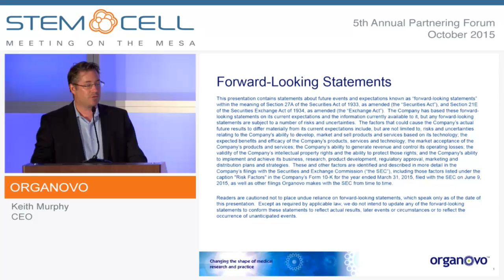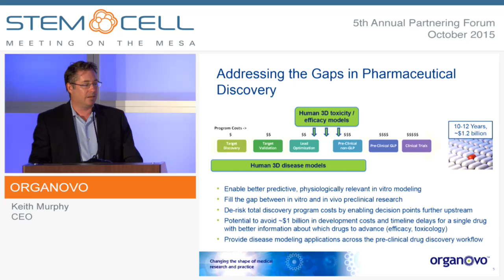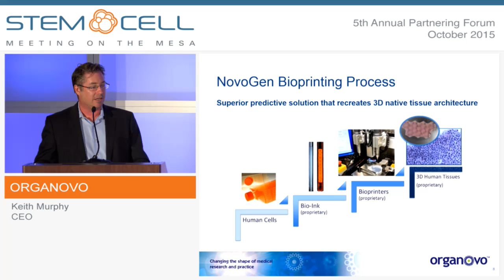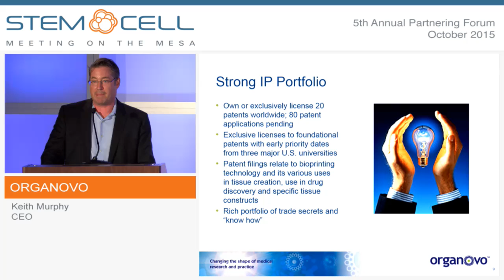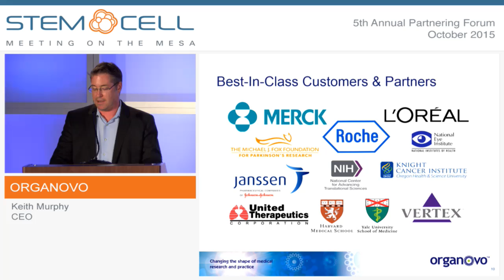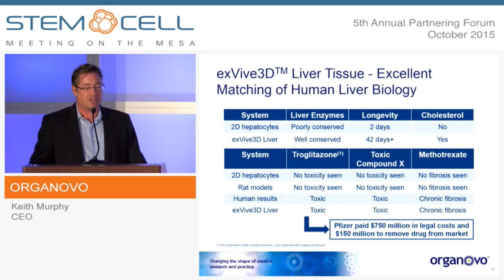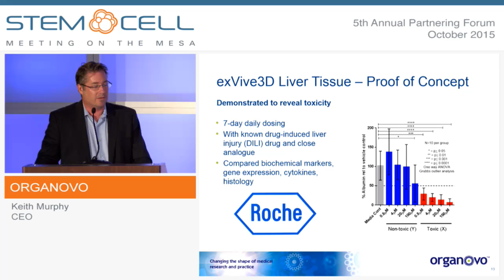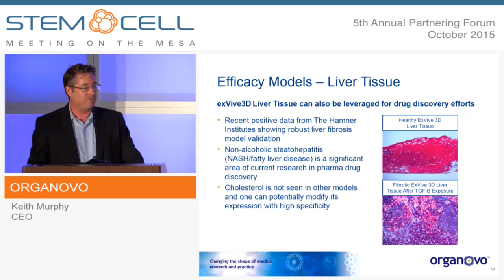Organovo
Keith Murphy, CEO
San Diego, CA
(NYSE MKT: ONVO)

At Organovo, the company designs and creates functional human tissues with its breakthrough three-dimensional bioprinting technology. Organovo’s focus is on developing a range of human tissue and disease models for preclinical research and therapeutic application. The Company has partnerships with leading biopharmaceutical and academic partners across two lines of business: developing fully human, architecturally correct, 3D in vitro tissue and disease models offering significantly greater preclinical predictability; and creating novel therapeutic tissues that replace or augment native tissue function. The Company’s platform enables micro-architectural tissue features not typically seen with other platforms, and is highly flexible with respect to the cellular inputs as well as the output format. Headquartered in San Diego, Organovo was named a 2015 Technology Pioneer by the World Economic Forum and one of MIT Technology Review’s 50 most innovative global companies of 2012.